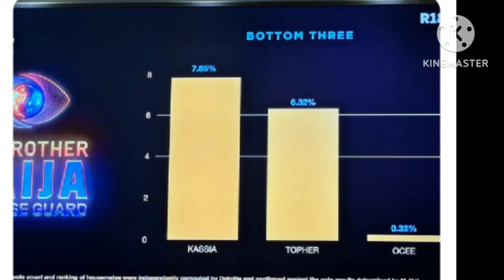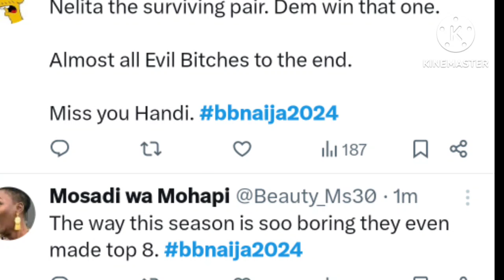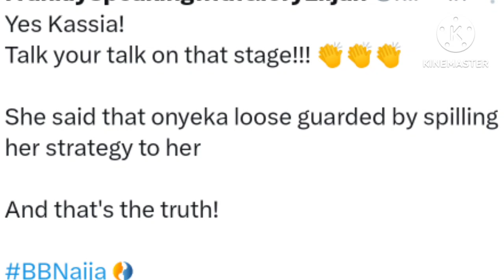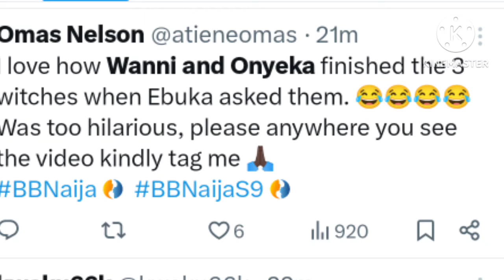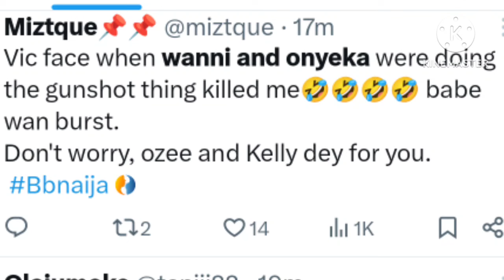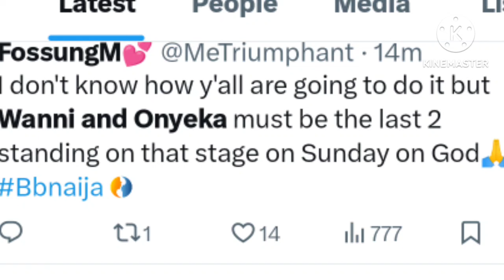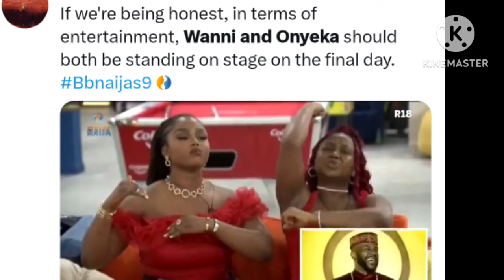Leaked Audio from multi choice NELITA will win the show!😱| Topher's confession |Ebuka commend Ocee